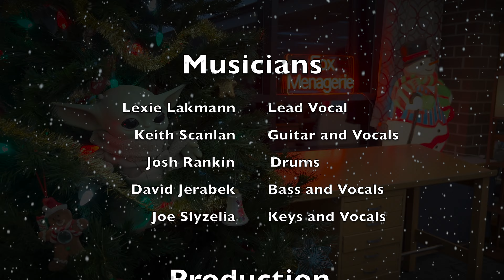Christmas Time is Here | Vince Guaraldi Trio cover | ft. Lexie Lakmann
This song was written by Vince Guaraldi and Lee Mendelson for the 1965 television special A Charlie Brown Christmas. It features Lexie Lakmann on lead vocals, Keith Scanlan on guitar, Josh Rankin on drums, Joe Slyzelia on keyboard, and Dave Jerabek on bass. Fox Menagerie is a group founded by Dave Jerabek and Joe Slyzelia which features sessions of various musicians from Wisconsin's Fox Valley music scene.